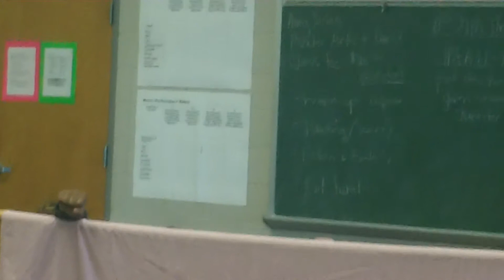B Theater Hand Scene, August 30, 2019, Group 13